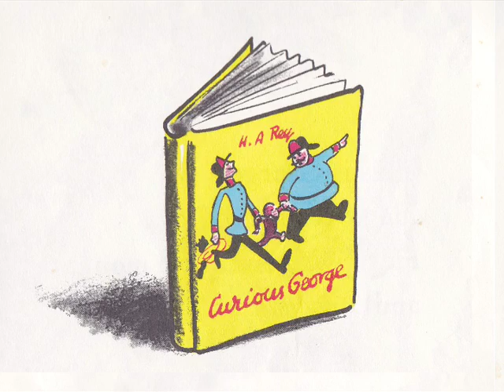Werner Herzog Reads Curious George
German director of Bad Lieutenant, Grizzly Man, and Rescue Dawn reads and interprets the children's classic Curious George. EDIT: lots of people posting this video are claiming it's really Werner Herzog. It's not. I never thought anyone would think it was. Sorry for the mixup!